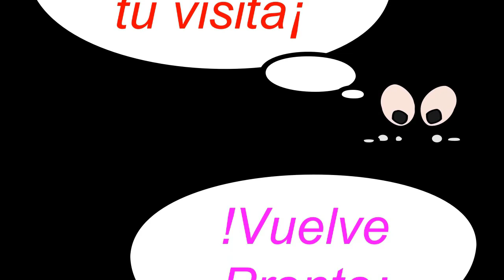La Ortiga o Pringamoza una de las plantas que más aplicaciones medicinales posee.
La Ortiga o Pingamoza
La ortiga (del latín 'urtica') es el nombre común de las plantas del género Urtica, de la familia de las urticáceas, todas ellas caracterizadas por tener unos pelos urticantes que liberan una sustancia ácida que produce escozor e inflamación en la piel. Es una de las "malas hierbas" más habituales, bien conocida por sus cualidades urticantes. Antiguamente se conocía también como "la hierba de los ciegos", pues hasta éstos la reconocen con solo rozarla. Es una de las plantas que más aplicaciones medicinales posee.
Existen dos tipos:
• La (Urtica dioica), conocida como ortiga mayor y ortiga verde, que es la más común. Alcanza entre 50 y 150 centímetros. La característica más conocida de esta planta es presencia de pelos urticantes cuyo líquido cáustico (acetilcolina) produce una irritación con picor intenso en la piel cuando se le toca o roza. Tiene el tallo de sección en forma de cuadrado, hojas con forma de óvalo, con el borde aserrado, sus flores son pequeñas, unisexuales, inconspicuas y agrupadas en glomérulos.
• La ortiga menor (Urtica urens) suele crecer al lado de la ortiga mayor, tiene unos 60 centímetros y produce mayor irritación que la anterior, pero posee menos virtudes terapéuticas.
• La ortiga es una planta arbustiva perenne, dioica, de aspecto tosco y que puede alcanzar hasta 1,5 m de altura.
• Es característico de esta planta el poseer unos pelos urticantes que tienen la forma de pequeñísimas ampollas llenas de un líquido irritante que al contacto con la piel producen una lesión y vierten su contenido (ácido fórmico, resina, histamina y una sustancia proteínica desconocida) sobre ella, provocando ronchas, escozor y prurito. Este picor se debe a la acción del ácido fórmico, compuesto del que contiene una gran cantidad. Estos pelos son muy duros y frágiles en la punta, por lo que es suficiente el roce para provocar su rotura.
• La raíz es muy rica en taninos, que le confieren una acción astringente.
• Posee un tallo rojizo o amarillento, erguido, cuadrangular, ramificado y ahuecado en los entrenudos. Está dotado en todos los nudos de parejas de hojas, y está recubierto de pelos urticantes.
• Las hojas son de figura ovalada, rugosas, aserradas, puntiagudas, y de hasta 15 cm. Son color verde oscuras y con pétalos de color amarillo suave. Se encuentran opuestas y también están provistas, al igual que el tallo de los pelos que la caracterizan.
• Florece del mes de julio en adelante. Las flores son verde amarillosas con estambres amarillos, reunidas en panículas pendulares, asilares y terminales. Normalmente son unisexuales, pequeñas y dispuestas en racimos colgantes de hasta 10 cm. Las femeninas se encuentran en largos amentos colgantes y las masculinas en inflorescencias más cortas.
• Sus frutos son aquenios (cápsulas) y secos.
Composición
Composición química: contiene flavonoides (de acción antioxidante y antiinflamatoria), sales minerales, ácidos orgánicos, pro vitamina A y C, mucílago, ácido fórmico, clorofila, taninos, resina, silicio, acetilcolina, potasio, glucoquininas y una gran cantidad de clorofila (de ahí su color verde oscuro e intenso), histamina y serotonina.
La planta también posee una sustancia llamada secretina, que es uno de los mejores estimulantes de las secreciones estomacales, del páncreas y de la bilis, así como de los movimientos peristálticos del intestino.
También contiene clorofila y ácidos orgánicos, a los que se debe su marcado efecto diurético.
Propiedades de la ortiga comprobadas científicamente: los extractos son ligeramente hipoglucemiantes. Tiene propiedades bactericidas y efectos favorables en los tratamientos de las afecciones de la piel (Príhoda, 1990; Wren, 1994).